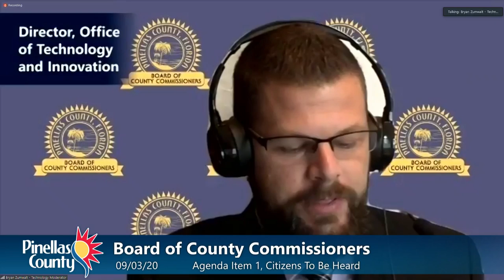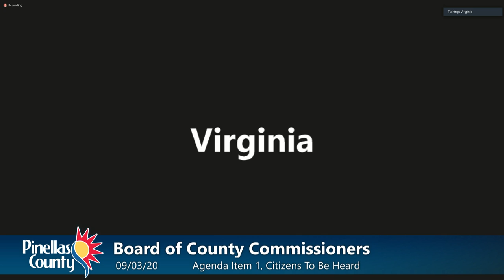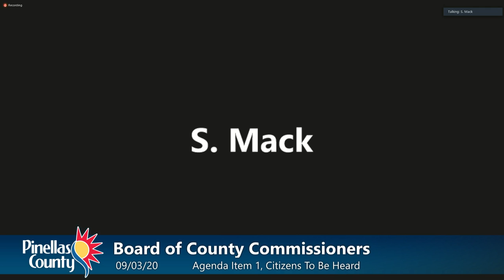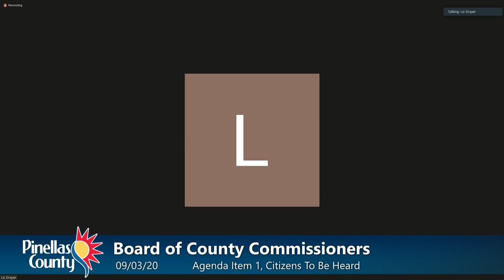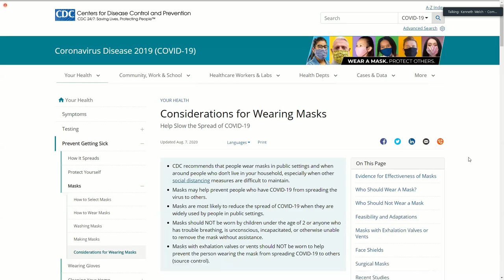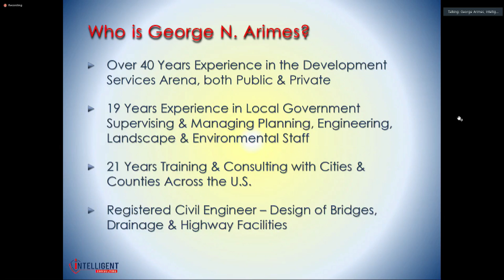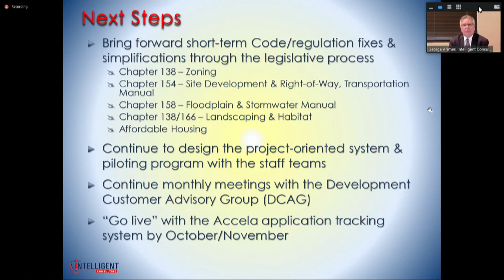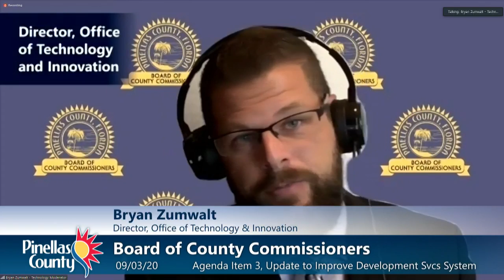Board of County Commissioners Virtual Regular Meeting 9/3/2020